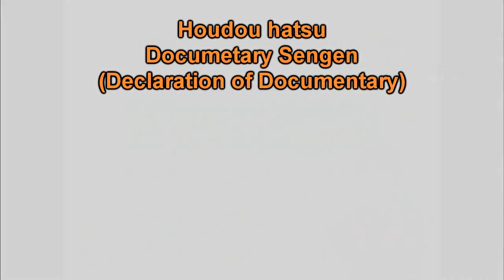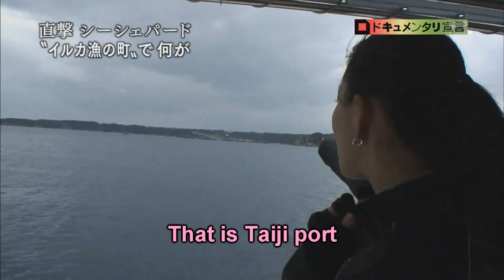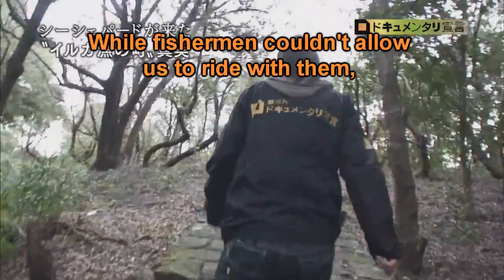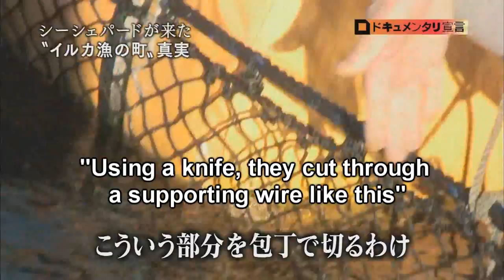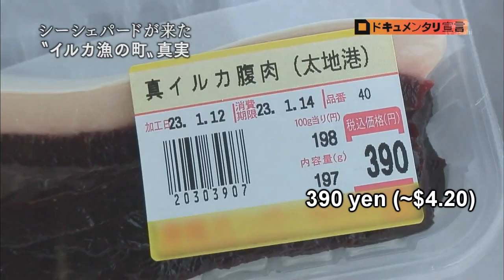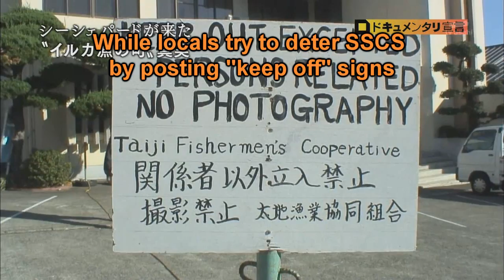TV Asahi 1 (subtitle)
This is the first part of TV Asahi program that covers Sea Shepherd and Cove Guardians.